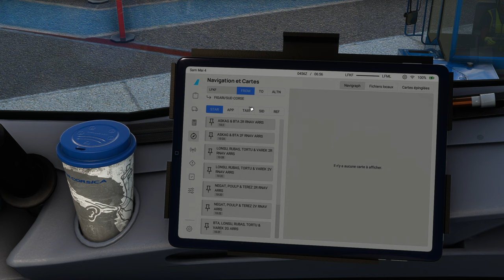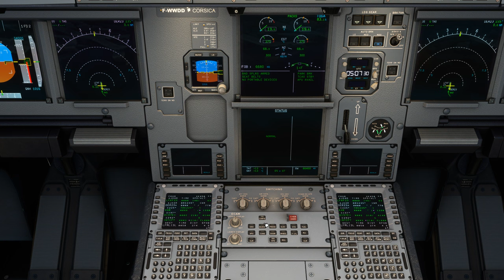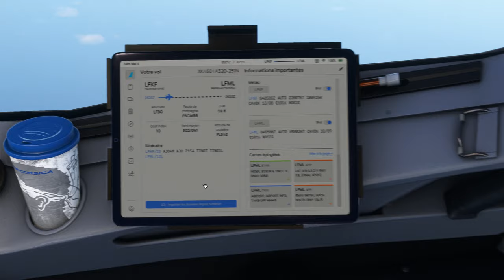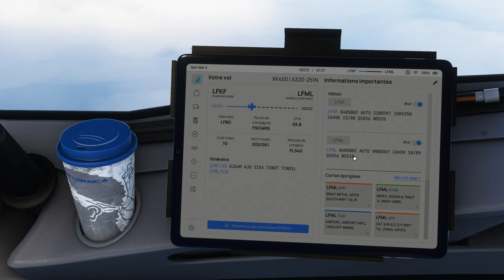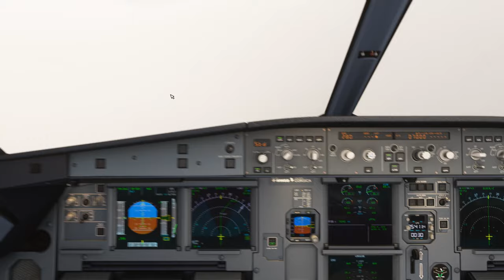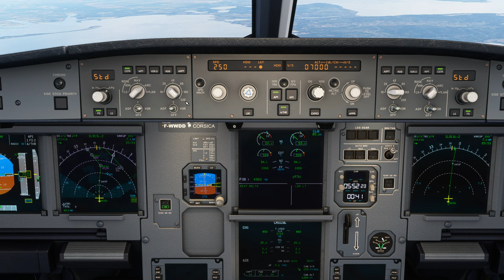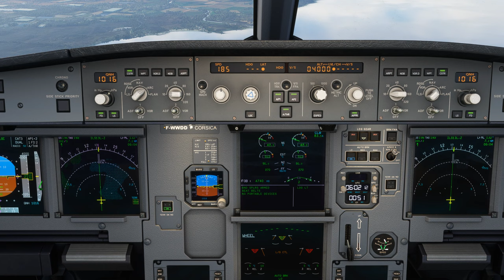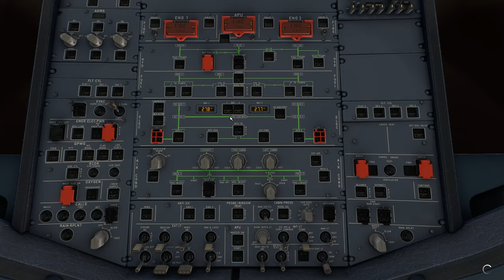Vol AIRCORSICA avec météo réelle et trafic entre Figari et Marseille Provence LFKF LFML A320 NEO 2K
Vol AIRCORSICA avec météo réelle et trafic entre Figari et Marseille Provence LFKF LFML
DX12
00:00 Préparation de l'avion
08:00 Push Back et Taxi
16:00 Décollage et Montée au FL 340
32:00 Palier au FL 340
43:00 Descente jusque 7000 Ft
57:00 Approche et Atterrissage